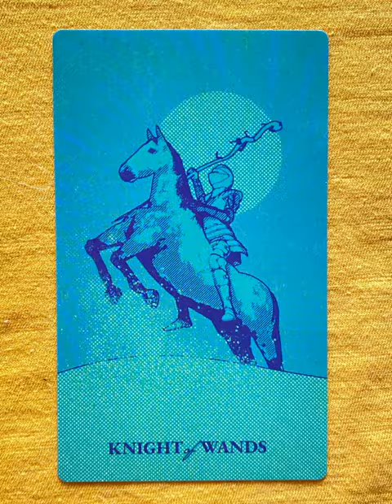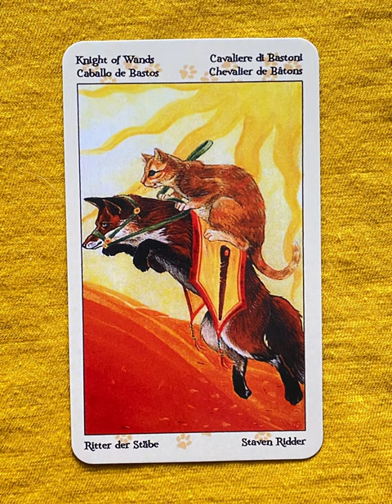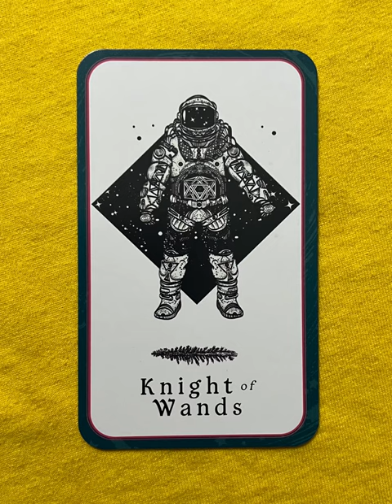Knight of Wands - a tarot collection flip thru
Knight of Wands - a tarot collection flip through

Knight Prince of Wands - a collection of minor arcana tarot cards from a variety of decks!

Which is your favorite Knight of Wands card? Your least favorite?

Tarot Teasers